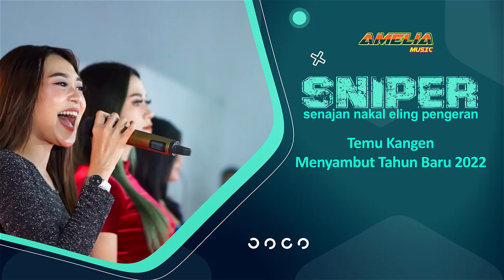JIKA DIFARINA INDRA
Title: Jika
Artist: Difarina Indra
Songwriter: Melly Goeslow
Music NEW MUSIC